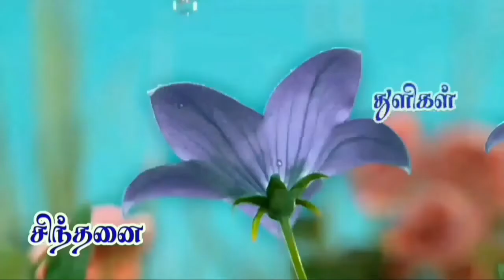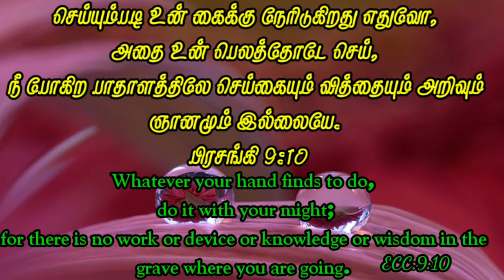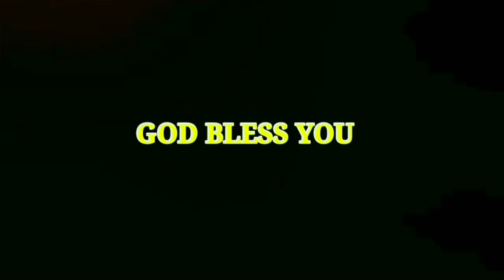13/11/2020சிந்தனை துளிகள்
REV.S.CHELLADURAI
#42.New st,extn chenguttai
Katpadi.632007.
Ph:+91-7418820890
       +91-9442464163